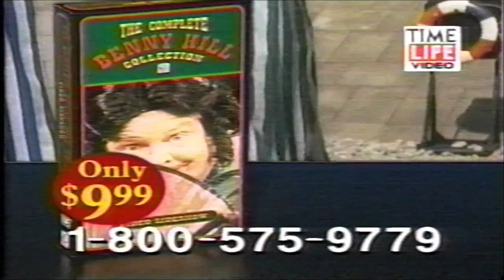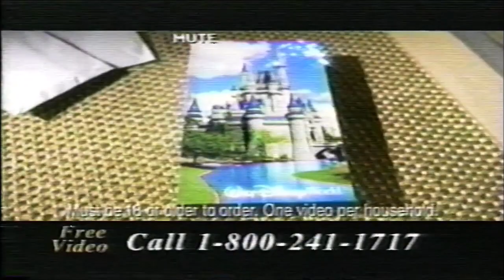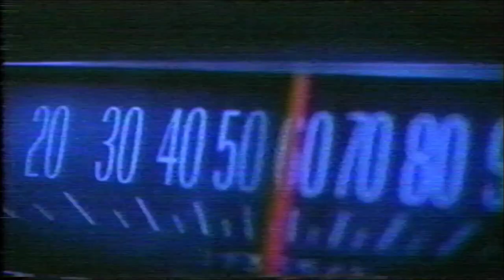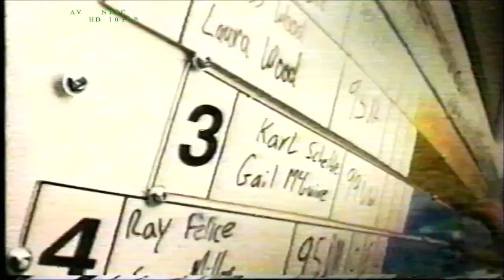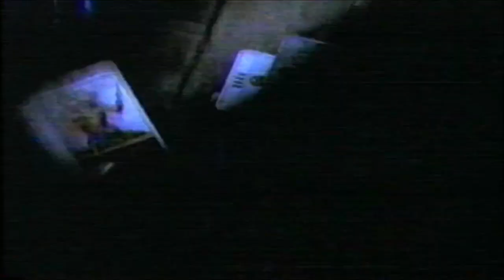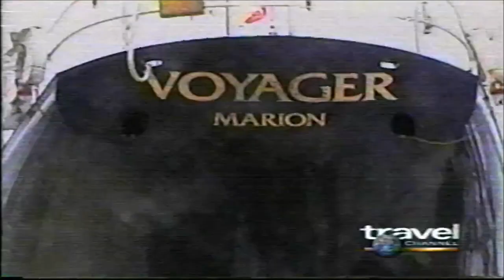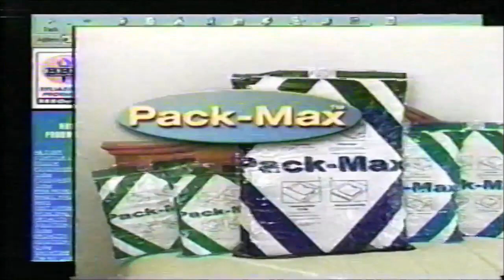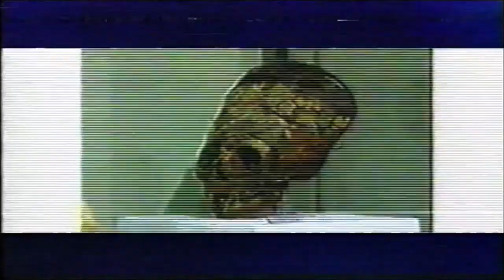Travel Channel Commercials (December 2000)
The eighth of the redone ones.

Aired during about three episodes of Sail to the Century (also known as Geraldo on the High Seas).